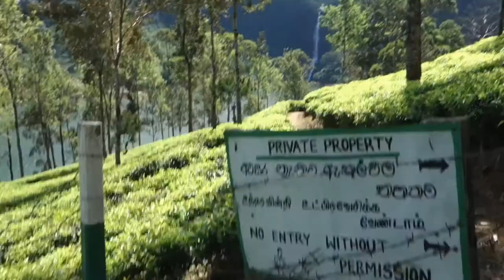Водопад Морэй(Moray Falls), Наллатанния(Nallathanniya),Шри Ланка(Sri Lanka)